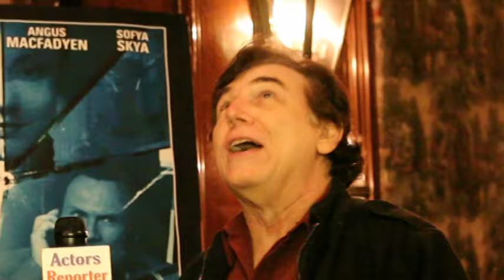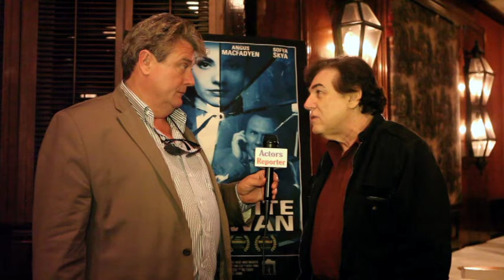BREAKING ALL THE RULES